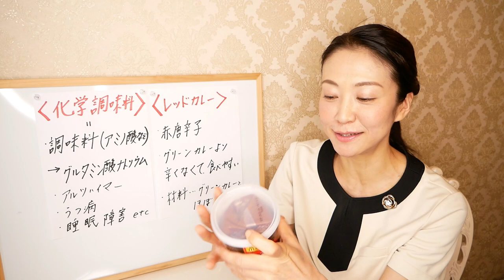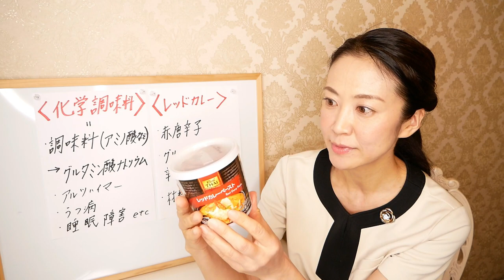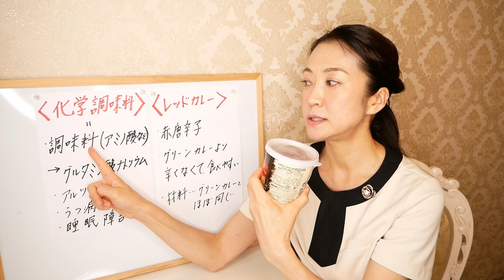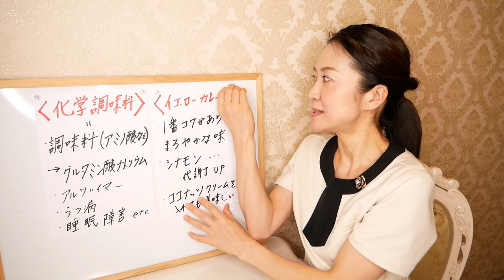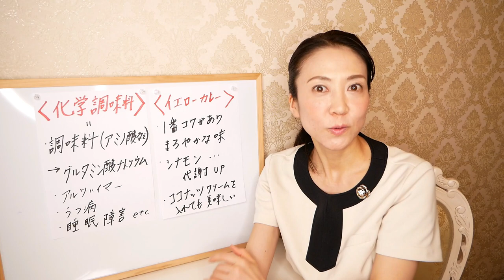【業務スーパー】食べても痩せられる！「タイカレー」をご紹介します！美味しく食べてダイエットしましょう【美腸活】